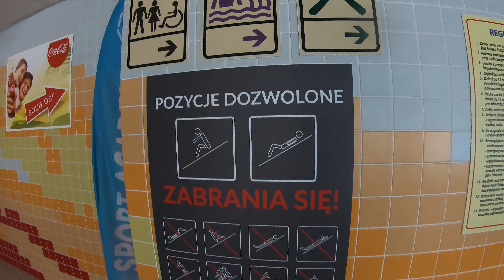Family Water Slide | Aquapark Zakopane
Aquapark Zakopane is a medium-size water park in Polish mountaint city - Zakopane. There is couple of water slides for adults and kids. Red and Green long waterr slides with max speed of 26 km/h, Kamikaze and Family Water Slide.